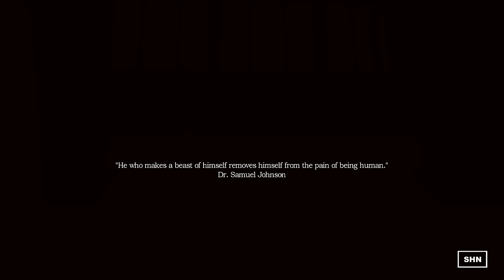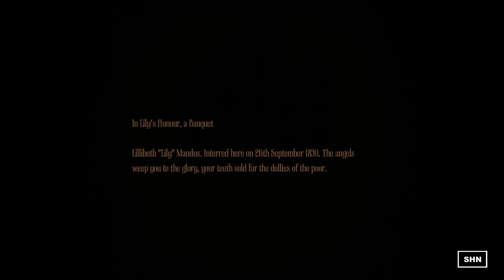Amnesia: Machine for Pigs Full HD 1080p/60fps Longplay Walkthrough Gameplay No Commentary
SHN Rating for Amnesia Machine for Pigs ★★★

Played on : PC 2 GTX 1070 @ Ultra
Difficulty: Normal
Developer: The Chinese Room
Released: 10. Sept. 2013
► Intro Song Remixed by DJ CRYPT3X on Youtube !